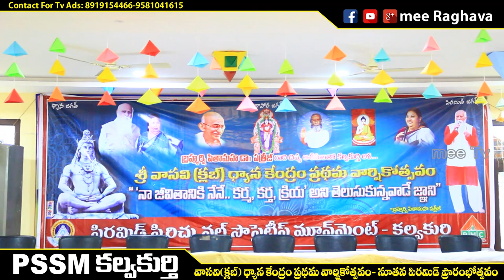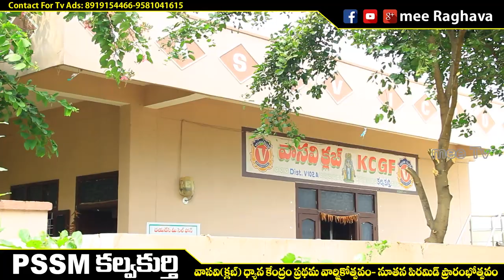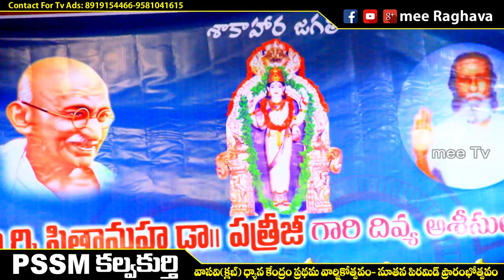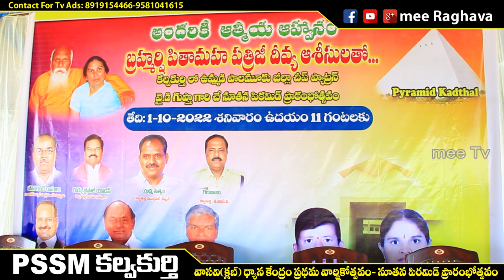PSSM KALWAKURTHY ONE YEAR CELEBRATION & NEW PYRAMID INAGUARATION 2022 || MEE TV || MEE SONGS